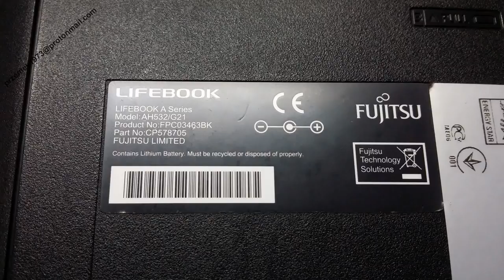Fujitsu Lifebook AH532 disassembly BIOS battery replacement, cooler fan clean, wymiana, jak rozłożyć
Naprawa gniazda zasilania Fujitsu Lifebook AH532
DC power jack connector port charging socket repair Fujitsu Lifebook AH532
Nie miałem oryginalnego ganizda zasilania, więc użyłem od Asusa x550 k56 n56 gl60
DC power replacement from Asus x550 k56 n56 gl60